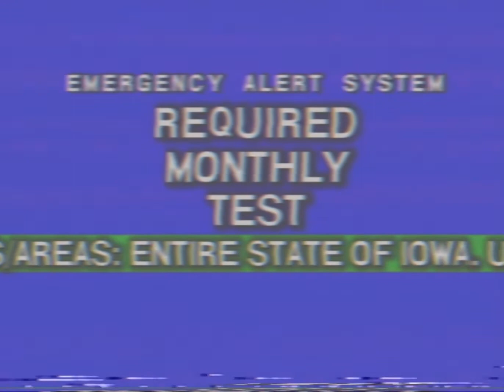TAWOG Interrupted by EAS